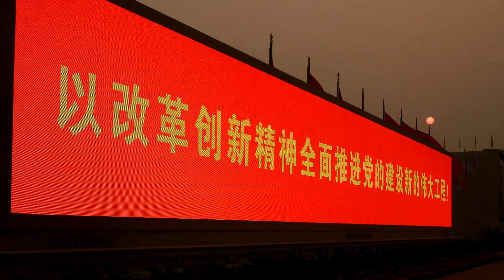Beijing Today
Focus On China Tour 2010